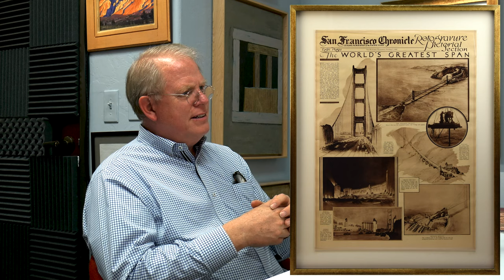Ed Lind: Associate Director of BYU Museum of Art - Epi. 106, Host Dr. Mark Sublette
Associate Director of the BYU Museum of Art, Ed Lind stopped by the gallery today to share his fascinating story. Ed is somebody who was born an artist, but his career path just didn't let him go that direction. He was involved in computers very early on in the '80s, realized he wanted to follow his passion, and then went back to school when he was in his 30's and received a fine art degree. He eventually got a call from Brigham Young University to be a part of their museum administration, becoming an associate director. This podcast is a must for all the people who love Maynard Dixon. This is THE podcast. BYU purchased 85 paintings from Dixon himself in 1937 for $3,700. The dean of the business school at the time, Harold R. Clark made this amazing deal with Maynard Dixon, and thus in 1937 BYU became one of the largest depositories of Maynard Dixon's artwork.  We have a great dialogue about Maynard Dixon and what the artist represents, where his legacy is headed, and how relevant he is to current events happening right now with the strife that's going on in America and the rest of the world.